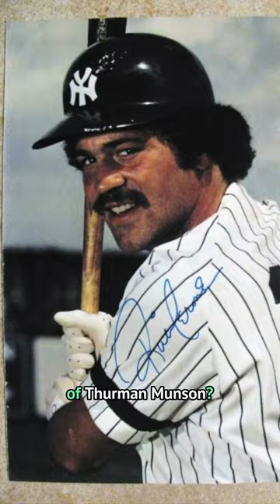Thurman Munson was IRREPLACEABLE 🫡⚾️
Yankees longtime catcher Rick Cerone stopped by The Ryan Show to discuss his 18 year baseball career. When Ryan asked him what it was like to replace the late great Yankee Captain Thurman Munson he had this to say...